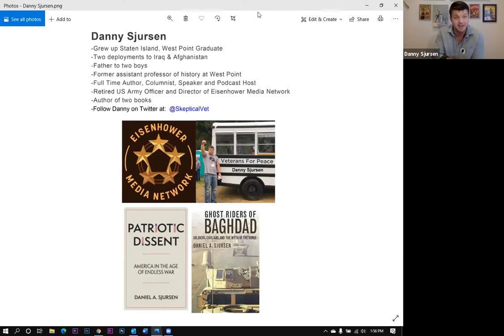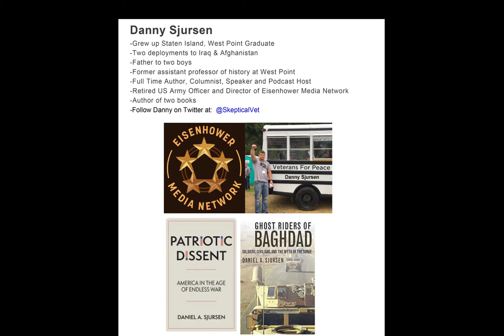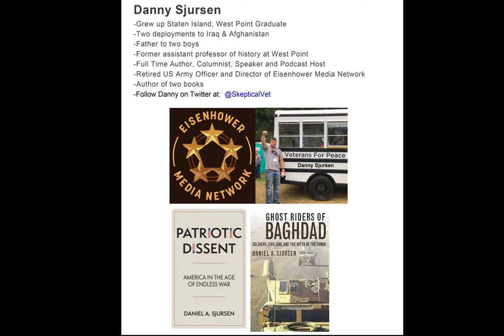Winter Peacestock 2021 Peace Panel: Danny Sjursen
17 minutes  1/16/21
Video produced by Promovideo Media